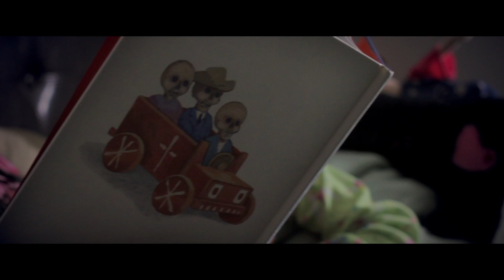Klass Akt - Fright [Official Video]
Ground Up Productions
Assistant Producer: Julian Marquez
Clarissa
Matia
Ceina